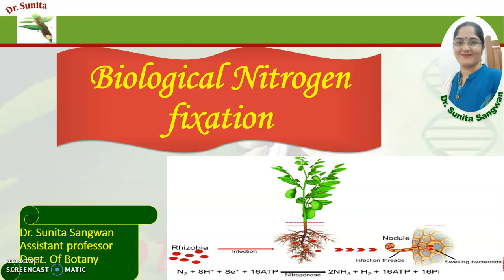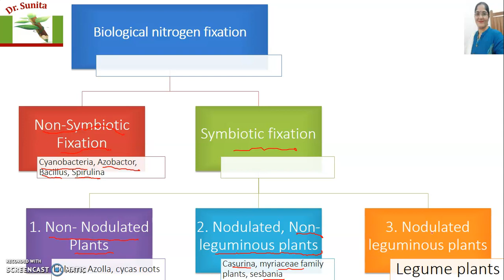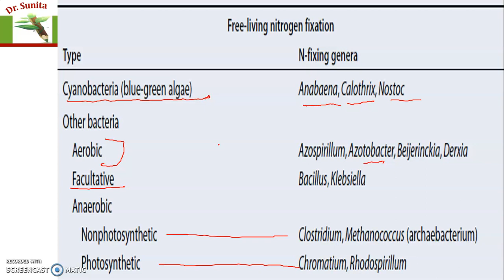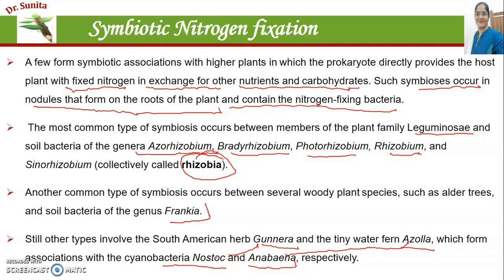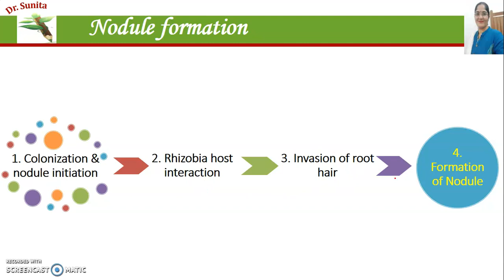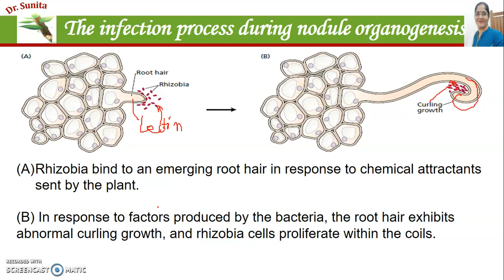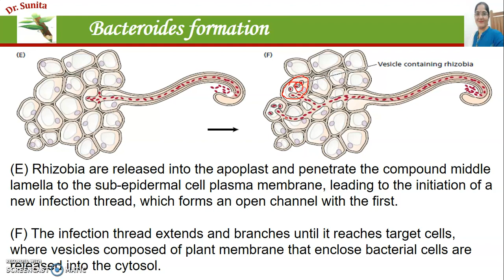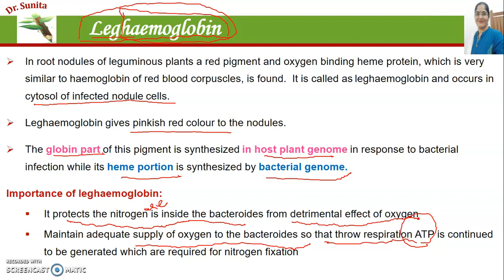Biological nitrogen fixation/ Nitrogen fixation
biological nitrogen fixation both symbiotic and free living prokaryotes id explained in this lecture. It describes different rhizobia bacteria associated with different legume plants for nitrogen fixation. it also explain the process of nodule formation and structure & function of leghemoglobin. This will be very helpful for the students of Biology/ Botany/Biochemistry/Zoology/Microbiology/NEET aspirants/MSc. Entrance exams/BSc Students (BSc final) /MSc Students.